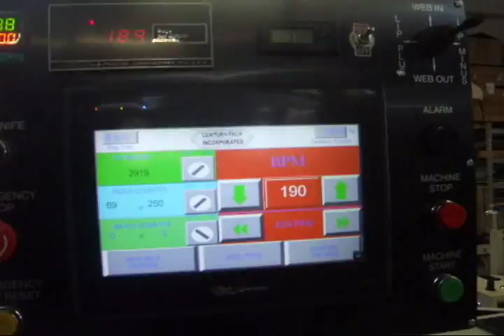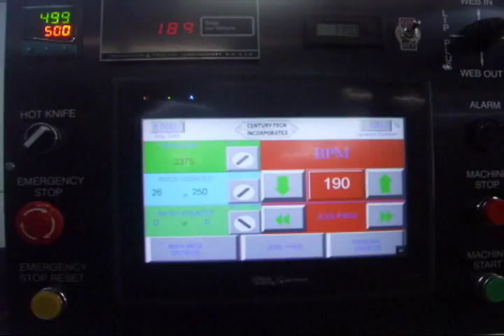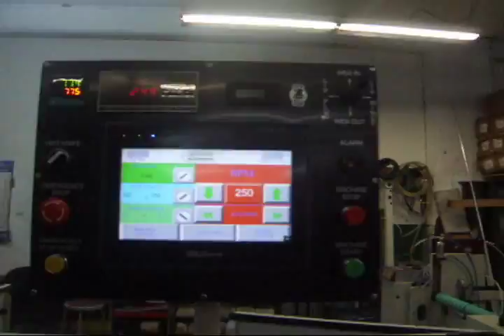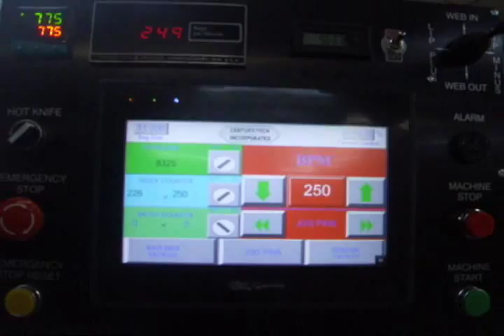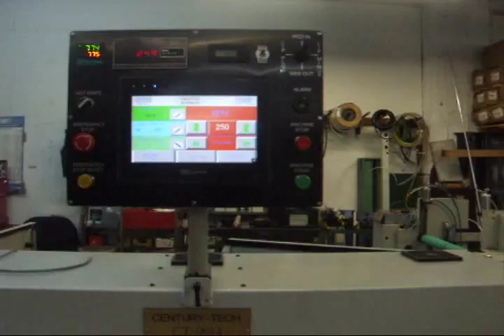CT 9914 LEFT HAND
CT-9914 Left Handed Wicketer